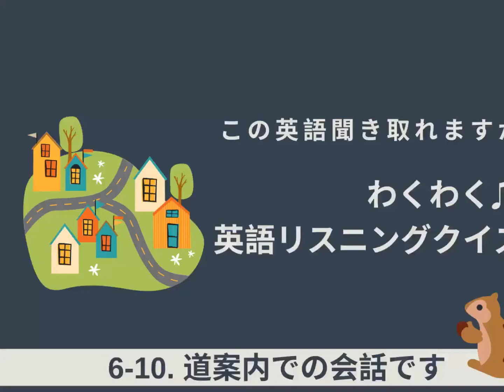【英語発音指導士が解説！】わくわく英語リスニングクイズ 6-10 道案内